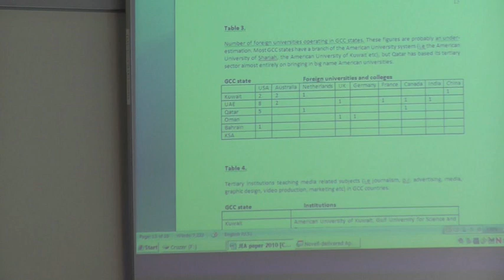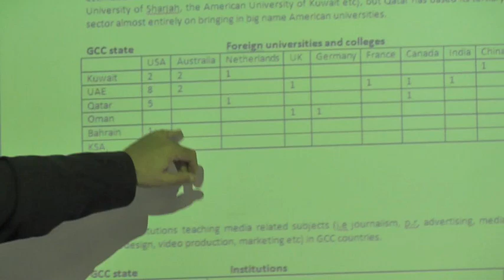Dr Philip Cass-Part I.m4v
Dr Philip Cass, Senior Lecturer Department of Communication Studies, Unitec New Zealand, presents his research on teaching journalism in Oman, at the 2010 Research Seminar Series, Unitec New Zealand Mt Albert Auckland campus.